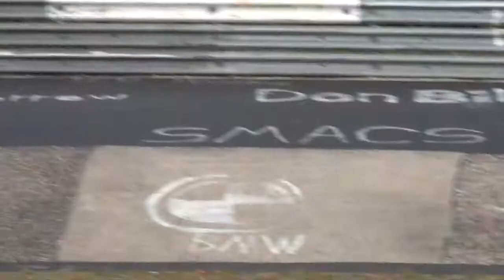VLN Race #10 Nürburgring 30.10.2010 - Highlights Teil 1 - 30.10.2010